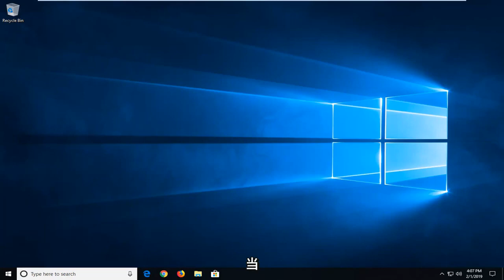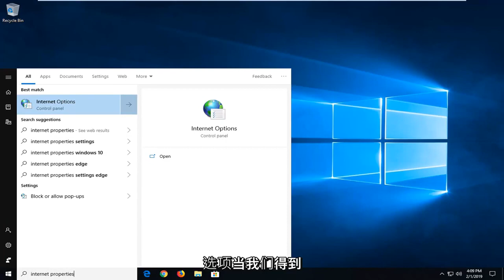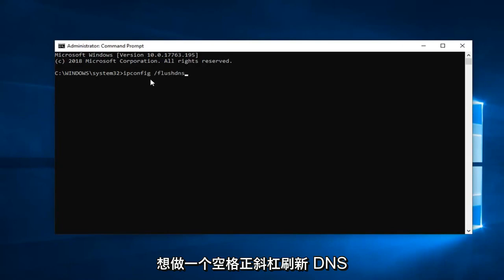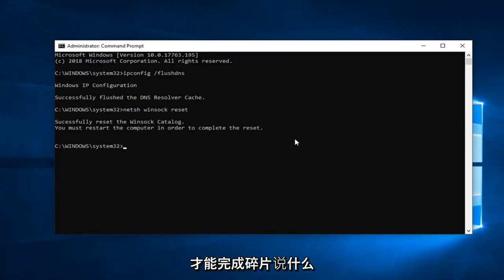修复Google Chrome 中无法访问此站点的错误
修复 ERR_ADDRESS_UNREACHABLE - Google Chrome 中无法访问此站点错误。

当用户无法在其计算机上访问某些网站时，他们会遇到错误消息“ERR_ADDRESS_UNREACHABLE”。 应该事先提到，这个问题可能在您身边，也可能在服务器端。

如果问题出在您身边，则路由器或您的互联网设置大多有问题。 如果问题出在服务器端，则服务器可能不接受所需端口地址上的请求。 这是一个非常普遍的问题，如果问题出在客户端，它通常会立即得到解决。